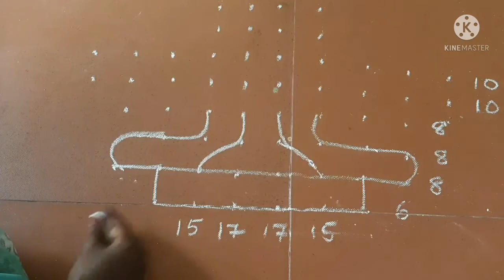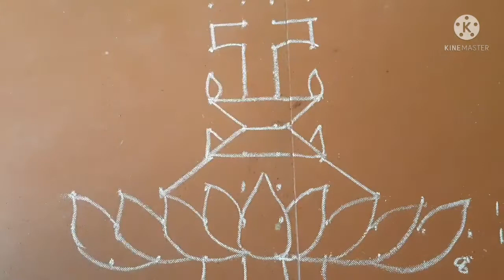தீபாவளிக்கு போட விளக்கு கோலம்/தீபாவளி வரலாறு/diwali deepam kolam/diya rangoli/vilakku kolam